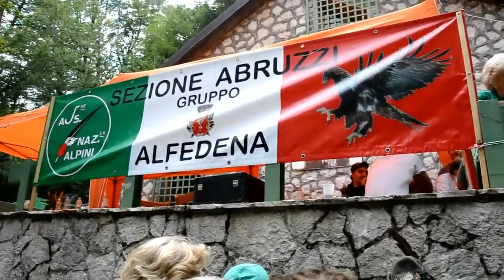Alpini Agosto 2011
Come ogni anno, nel mese di agosto, il Gruppo Alpini Alfedena organizza "una giornata in montagna" -  località "Campitelli". E' un appuntamento fisso da diversi anni e vede sempre la partecipazione di molti appassionati!